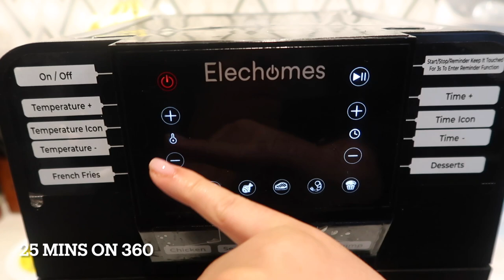EASY 3 INGREDIENT AIR-FRIED SALMON + PARMESAN ZUCCHINI | VIRAL TIKTOK BOWL BUT MAKE IT LOW CARB!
[  INGREDIENTS ]

∙SALMON
∙CAULIFLOWER RICE
∙ZUCCHINI
∙DIJON MUSTARD
∙SALT + PEPPER
∙LEMON
∙BUTTER
∙SIRACHA SAUCE
∙YUM YUM SAUCE OR SPICY MAYO
∙SEAWEED

INSTRUCTIONS ARE AS FOLLOWS IN THE VIDEO!

*11G NET CARBS & 640 CALORIES PER SERVING*